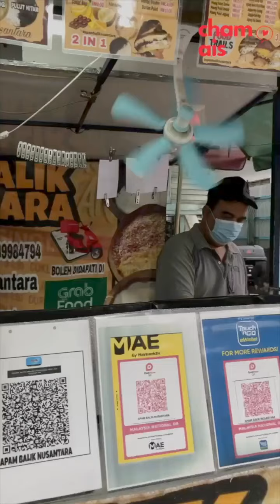Apam Balik Nusantara, Kg Baru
Apam balik dengan macam2 jenis topping yang lazat 🧀🍫 Sedap untuk minum2 petang ☕
📍Apam Balik Nusantara
14, Jalan Hamzah, Kampung Baru, 50300 Kuala Lumpur,
⏰ 3:30pm–10pm (Jumaat tutup)